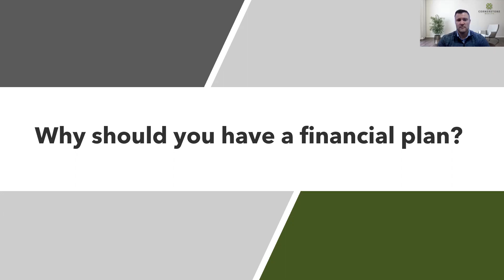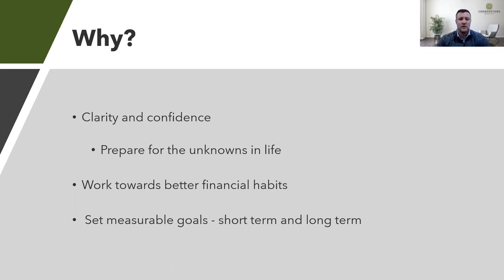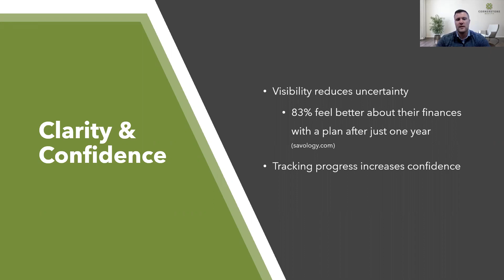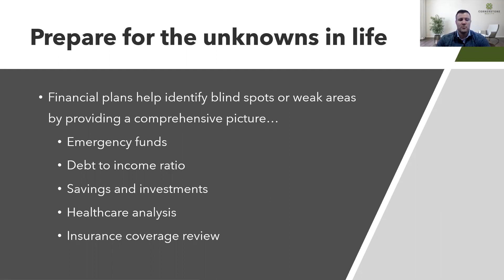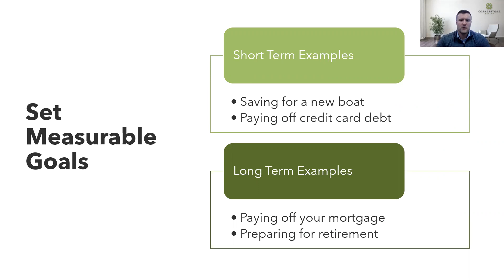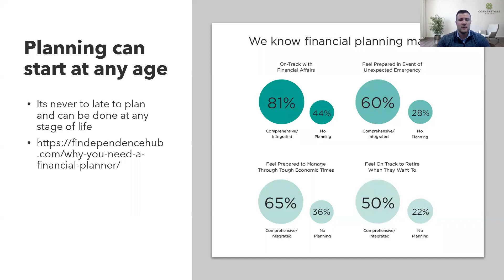Why should you have a financial plan?